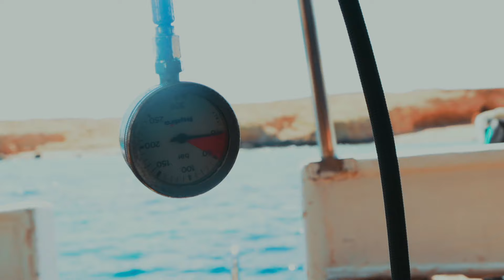Scuba diving sharm el sheikh - OSMO action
taking by a7iii and Osmo action